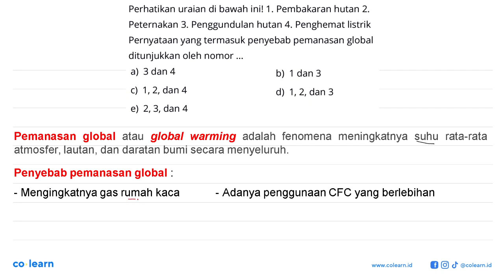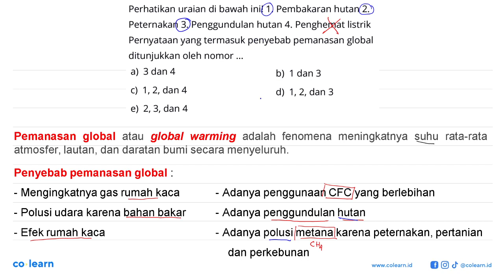Perhatikan uraian di bawah ini! 1. Pembakaran hutan 2 . Peternakan 3. Penggundulan hutan 4. Pen...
Perhatikan uraian di bawah ini! 1. Pembakaran hutan  2 .  Peternakan 3. Penggundulan hutan 4. Penghemat listrik Pernyataan yang termasuk penyebab pemanasan global ditunjukkan oleh nomor ...a) 3 dan 4b) 1 dan 3c)  1,2, dan 4 d) 1,2, dan 3e)  2,3, dan 4

Topik atau Materi: Dampak Pemanasan Global - Gejala Pemanasan Global - Fisika Lingkungan - Fisika Kelas 11 SMA -

Sumber Soal: Fisika Quizizz Kelas 11 , N/A

00:00 : Bedah Soal
01:00 : Konsep, rumus dan pengertian Dampak Pemanasan Global
01:18 : Langkah penyelesaian soal
-1:00 : Jawaban akhir
-1:30 : Penutup